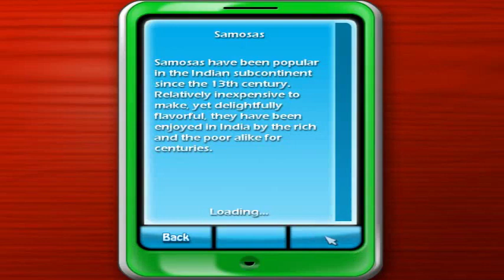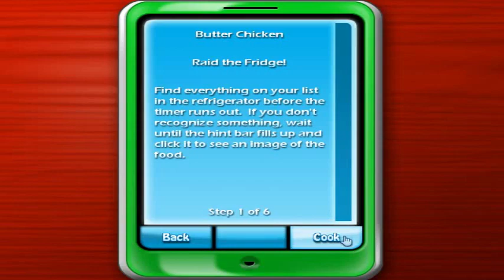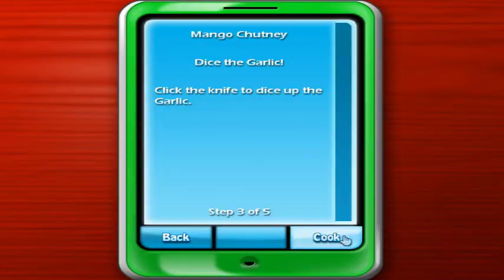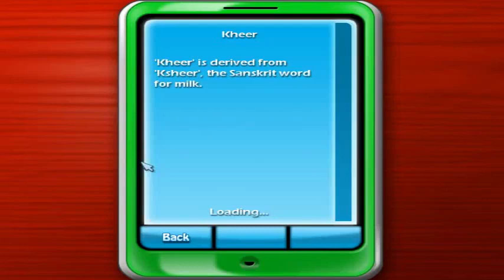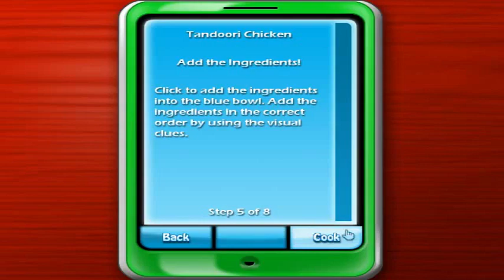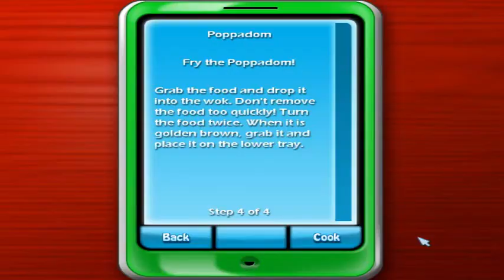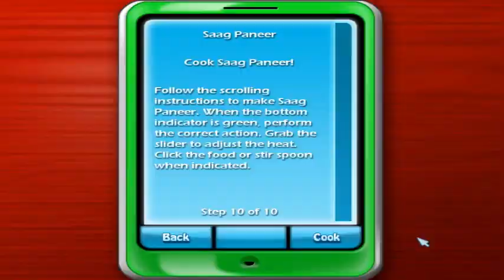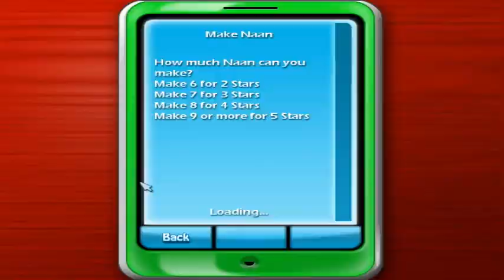Cooking Academy 2 Worlds Causine - Indian Restaurant #4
Assalamualaikum Guys

Kali ini saya akan membagi video game
" Cooking Academy 2 World Cuisine "

Jika kawan senang dengan video saya
Saya akan kembali dengan video GAME yang lainnya

Salam # D_B_S #
Wassalamualaikum

……/ `—___________—-_____] – - – - – - – - ░ ▒▓▓█D
…../_==o;;;;;;;;_______.:/